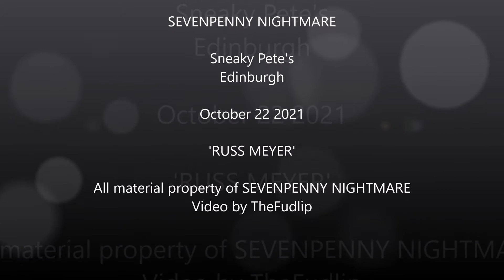SEVENPENNY NIGHTMARE, Sneaky Pete's, Edinburgh, October 22 2021, 'RUSS MEYER'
Retro psych rock from Edinburgh veterans Sevenpenny Nightmare, supporting Helicon in Sneaky's. The setlist would have us believe that this is called 'Russ Meyer', but as all the other titles were heavily abbreviated, it's probably really called 'Russ Meyer and his Legendary Fondness for Large Melons' or something.
EDIT: 'Russ Meyer's Bidens from Venus' actually, it seems. No melons, sadly.
Incidentally, if you don't know who Russ Meyer is, look up his work if you like terrible seventies comedy porn. It's hilarious.